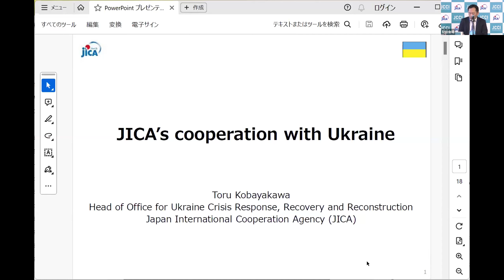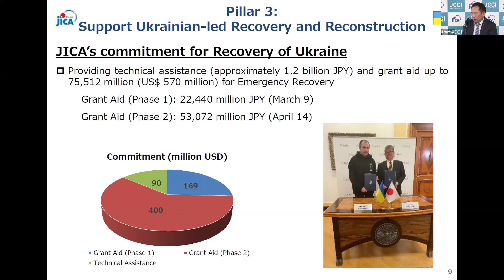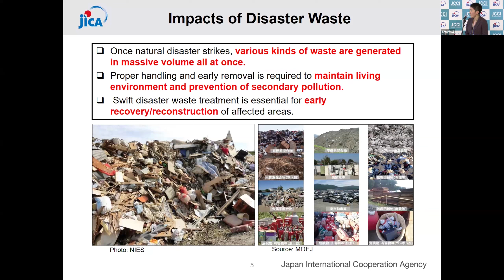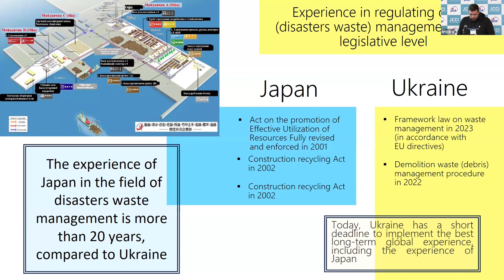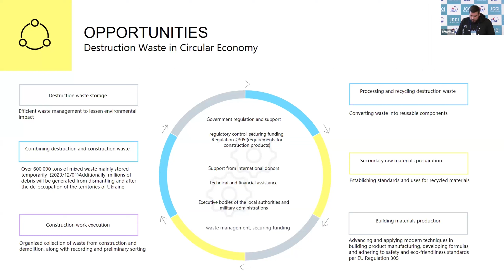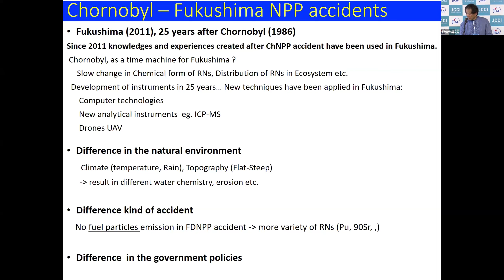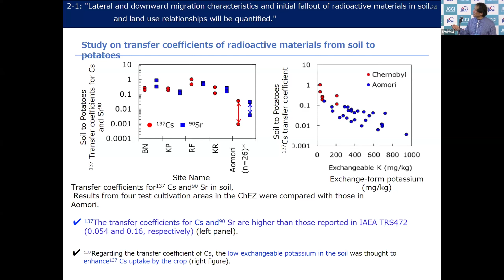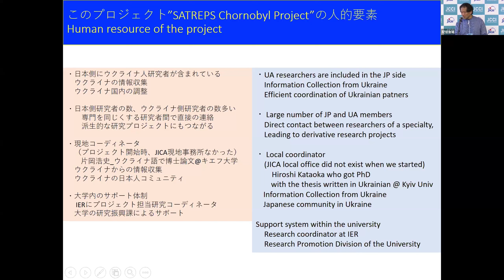JCCI2024（日本語）[ブルー会場]2月7日 - (3)ウクライナでの協力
◆JICAクリーン・シティ・イニシアティブ（JCCI）
[ブルー会場]
 (3)ウクライナでの協力
開催日時： 2024年2月7日（水）13：30 -15：00
※本セミナーは2月7日に、ブルー会場とグリーン会場2会場で同時進行にて行われました。

【JICAによるウクライナ支援の概況】
［発表者］
中東・欧州部ウクライナ支援室　室長　小早川　徹
［概要］
ウクライナの国概況およびロシア侵略後のJICAによる支援の概要をご説明します。

【JICAのウクライナ復旧・復興支援について（がれき処理）】
［発表者］
JICA地球環境部環境管理・気候変動対策第二チーム　課長　木村　友美
［概要］
ウクライナでは、ロシアによる侵攻を受けて、建物やインフラの損壊によって、多種多様ながれきが大量に発生しており、2023年初頭には、年間の都市廃棄物発生量に匹敵する1,200万トンを超えたと言われています。
日本は、東日本大震災をはじめとする大規模な自然災害を経験し、国、地方自治体、研究機関、企業において、様々な対策が講じられてきました。JICAでは、これら日本の災害廃棄物処理に係る知見・経験を踏まえて、ウクライナの復旧・復興支援に向けて、ソフト・ハードの両面から協力を実施しています。

［発表者］
ウクライナ地方・国土・インフラ発展省主任専門官　コストロフ・イリア

【SATREPS 課題「チョルノービリプロジェクト」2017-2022を経験して】
［発表者］
福島大学環境放射能研究所　所長　難波　謙二
［概要］
2011年の福島第一原発事故では事故後の調査や対策にはチョルノービリの知見や経験が活かされてきた一方、コンピュータや分析技術などチョルノービリ事故から25年の間の研究インフラ等の進歩を活かした研究手法が福島では試みられてきた。気候、地形や植生が異なるチョルノービリと福島で最新の手法で行う研究に基づく比較から放射性核種の環境動態について一層深い理解が期待されること、25年の年月による放射性核種の環境中の存在状態は福島の未来を予測する上でも有益と考えられることから、本研究を着想し、SATREPS課題「チョルノービリ災害後の環境修復支援技術の確立」を2017年4月から2023年3月までの6年間の期間実施した。